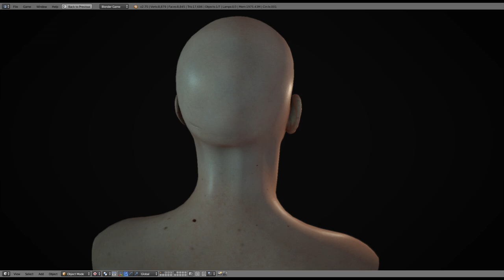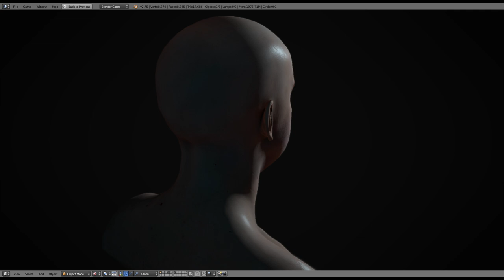Realistic Realtime Head Rendering (Blender Game Engine) [DOWNLOAD]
I always wanted to shade a realistic head in the Blender Game Engine, and when I found out about the Infinite Scan Head model I didn´t even have to model it anymore. The result looks really good in my opinion.